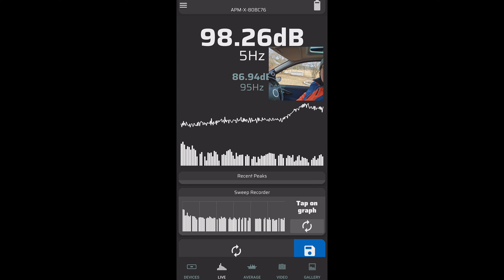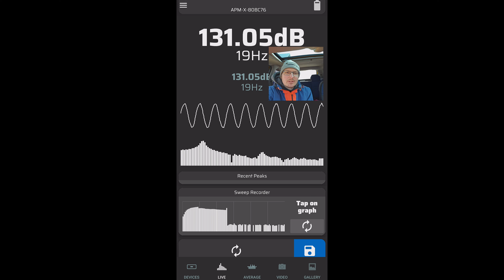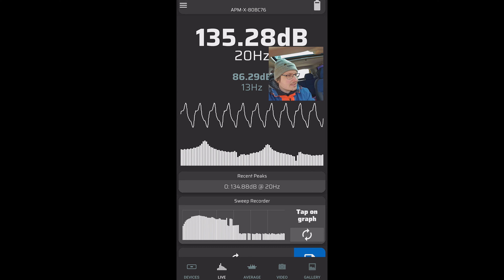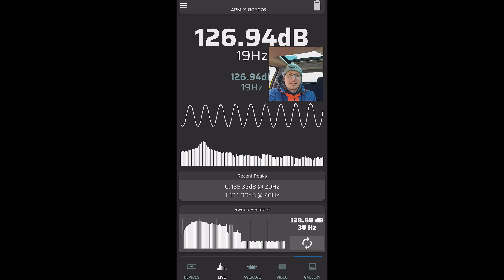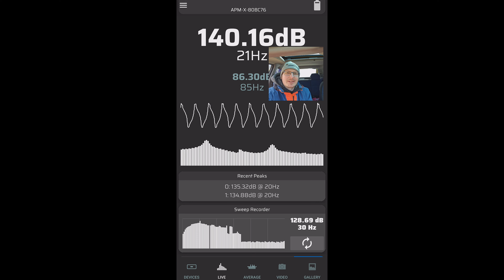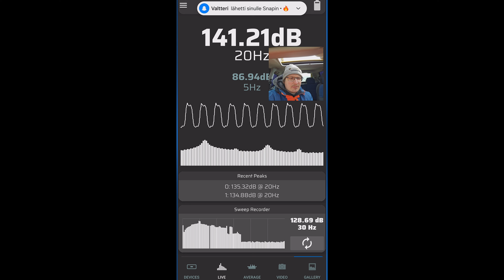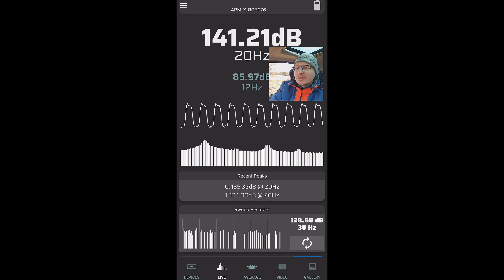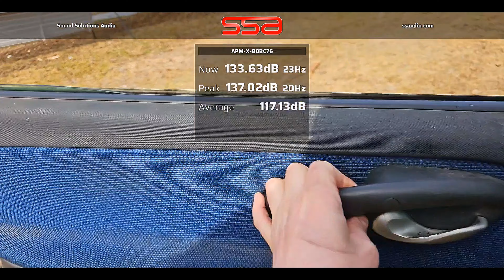18" Infinite Baffle Äänenpainetesti 🔊 140dB? Dayton Audio Ultimax UM18-22 SSA APM-X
Testataan 18" infinite bafflen (free air) maksimi äänenpainelukema, testin subwoofer Dayton Audio Ultimax UM18-22